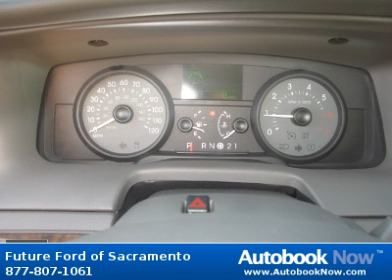2010 Mercury Grand Marquis in Sacramento CA for Sale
2010 Mercury Grand Marquis
Stock #: R82015
Miles: 34,902
Color: Smokestone Metallic
Transmission: Automatic